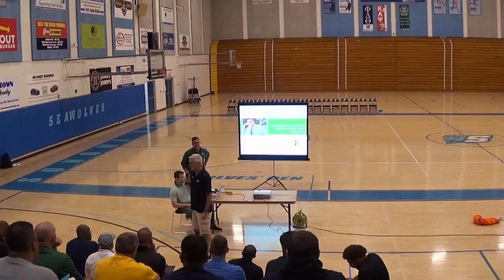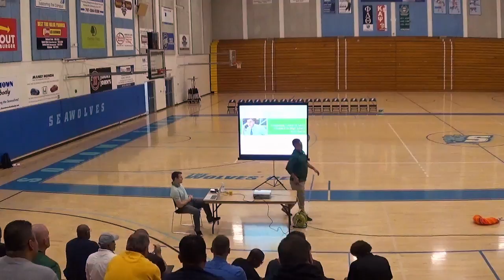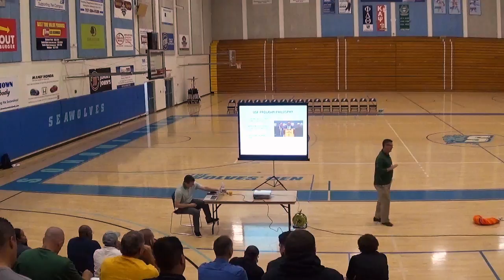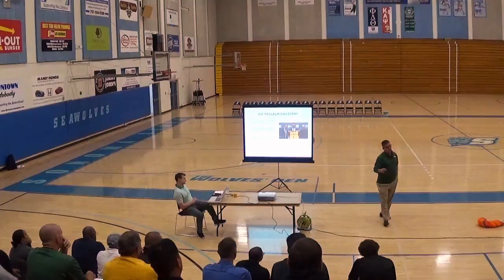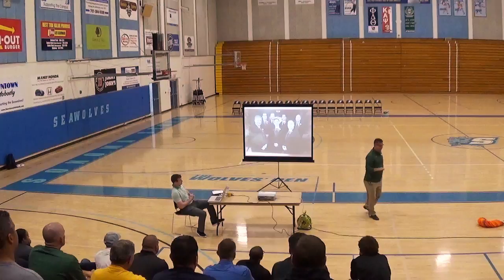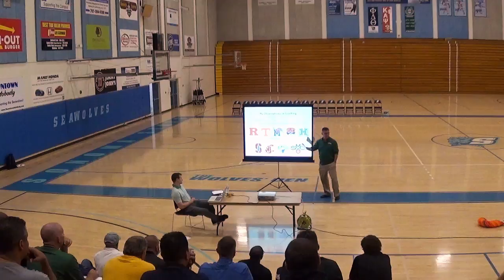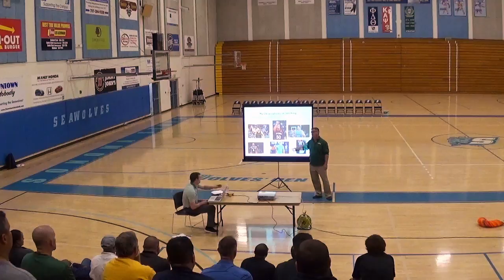2016 Sonoma State Coaches Clinic - Kyle Smith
This video is about 2016 Sonoma State Coaches Clinic - Kyle Smith